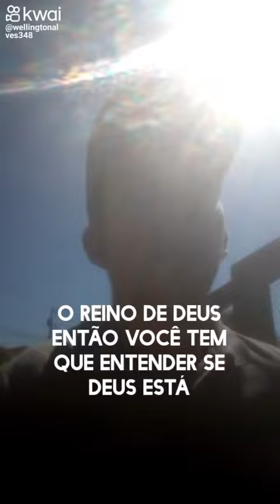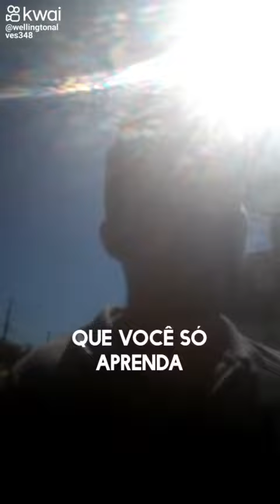13 de maio de 2023